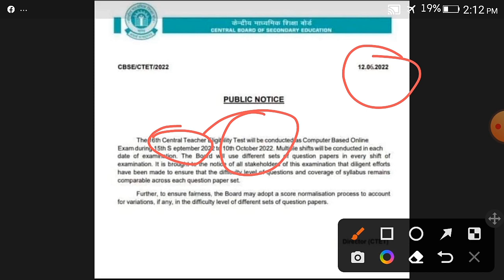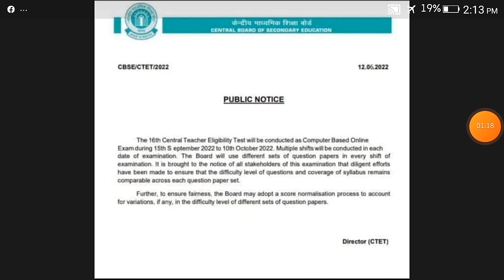CTET 2022 ll सीटेट नोटिफिकेशन जारी ll खुशखबरी ll जाने कब होगा Exam ll संपूर्ण जानकारी